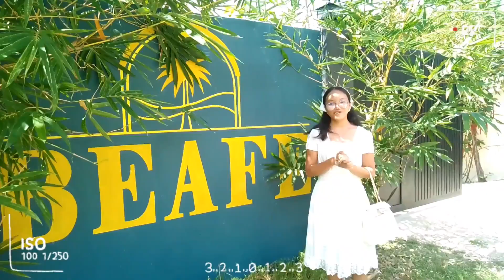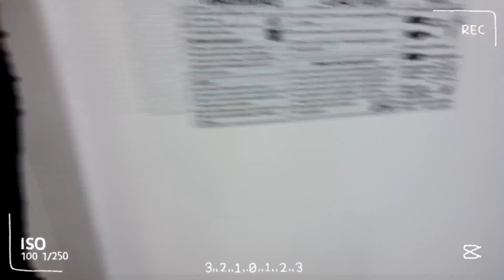JANELLE MITRA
GRADE 11 - JOSE RIZAL